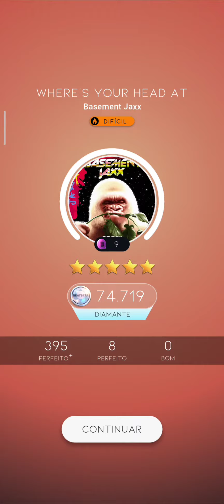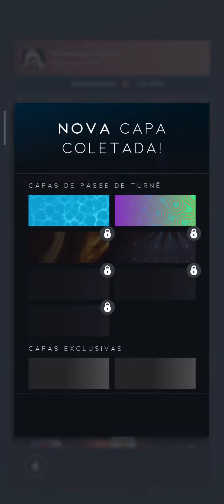BEATSTAR #367 QUARTO E ÚLTIMO DESAFIO DO EVENTO CLUB EUPHORIA 2 MÚSICAS WHERE'S YOUR HEAD AT, LEVELS